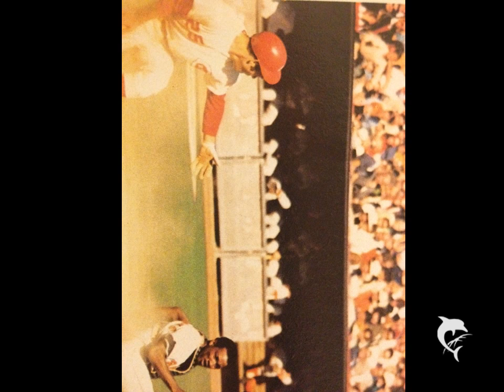||SPORTZCO TV|| 1980 Cincinnati Reds Picture 1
1980 Cincinnati Reds Picture 1